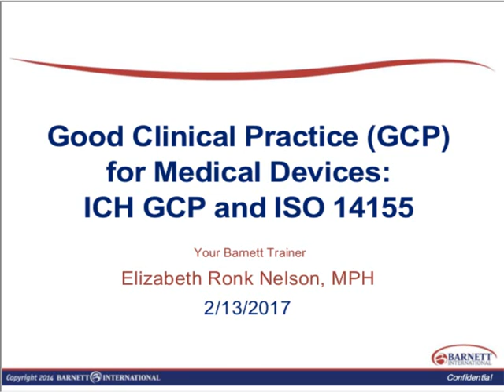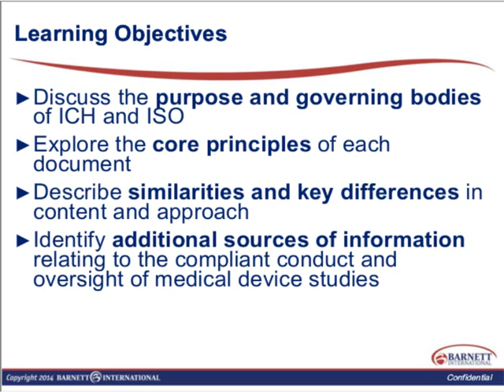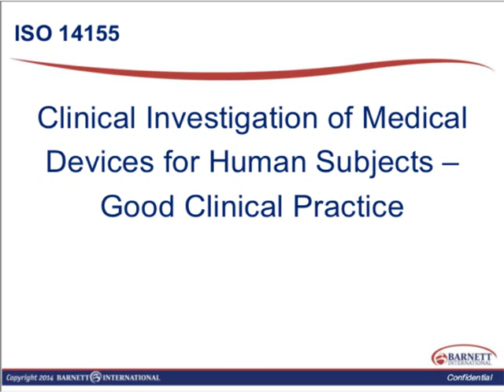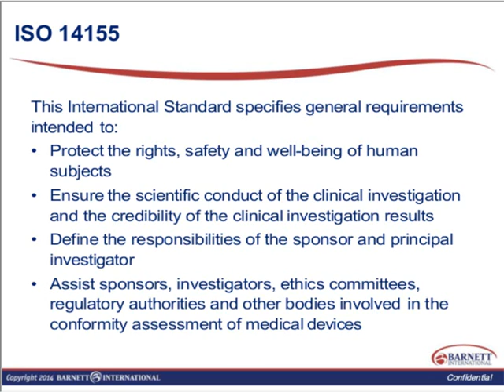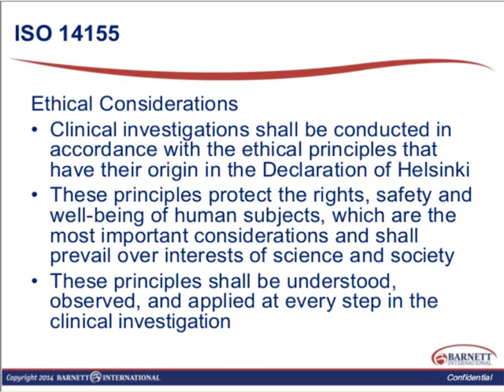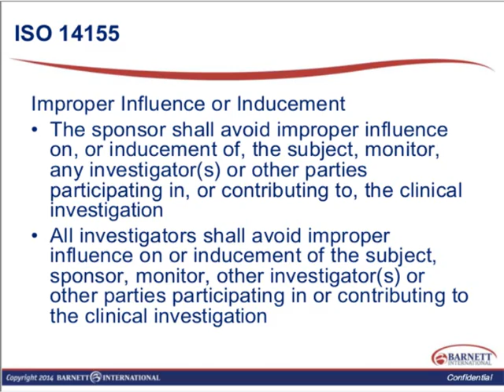Good Clinical Practice for Medical Devices: ICH GCP E6 and ISO 14155 Trailer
Both ICH E6 and ISO 14155 address the elements of Good Clinical Practice in the design, conduct, recording, and reporting of human subject research. Although many sponsors of medical device studies use ICH as an ethical and scientific quality standard, ISO is written specifically to protect the rights, safety, and well-being of human subjects, ensure the scientific conduct of the clinical investigation and the credibility of the results, define the responsibilities of the sponsor and Principal Investigator, and assist sponsors, investigators, ethics committees, regulatory authorities and other bodies involved in the conformity assessment of medical devices.